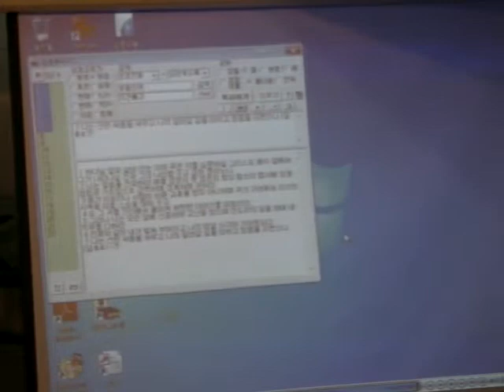성도의 위기 극복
선린교회 리더훈런/군사훈련 161